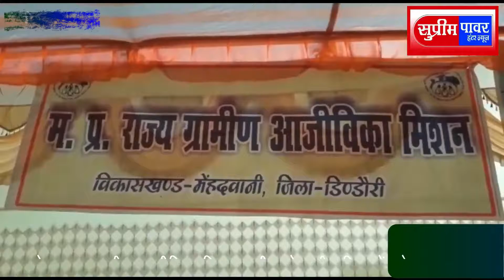मध्यप्रदेश राज्य ग्रामीण आजीविका मिशन ग्रामीण क्षेत्र की महिलाओं को बना रहा सशक्त?